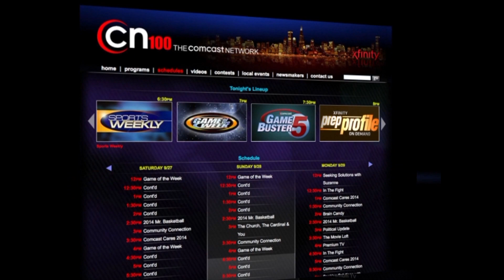Xfinity Prep Profile: Tuf Borland, Bolingbrook High School